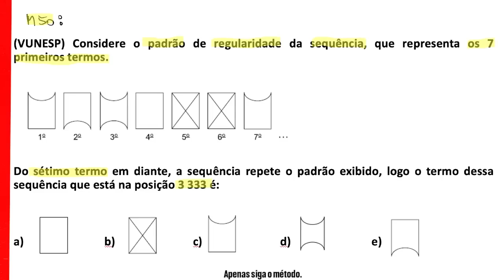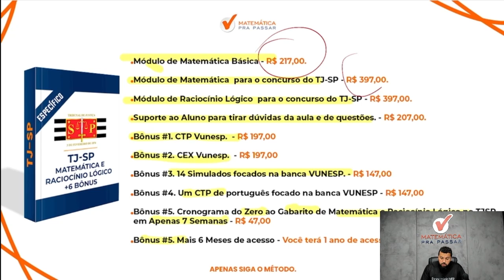Raciocínio Lógico para TJ SP | Aprenda Ciclos em apenas 3 passos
____________________________________________Aprenda Ciclos em apenas 3 passos